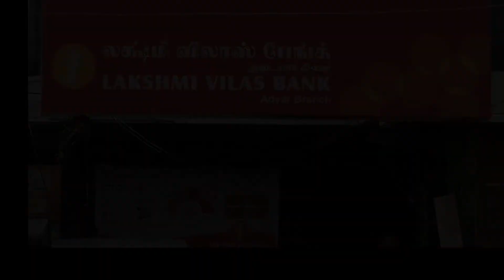আবারও ব্যাঙ্ক নিয়ে বড় সিদ্ধান্ত নিলো আরবিআই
অর্থনৈতিকভাবে ধুঁকতে থাকা ৯৩ বছরের পুরনো লক্ষ্মী বিলাস ব্যাঙ্ককে বাঁচাতে এমন সিদ্ধান্ত।